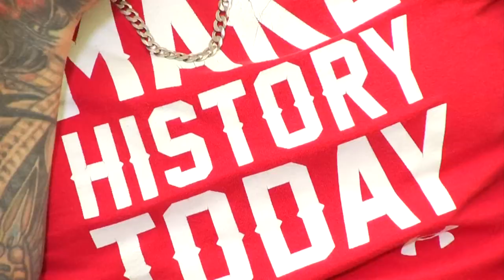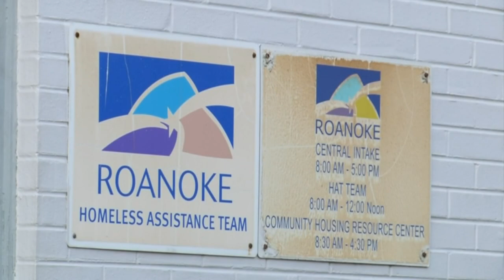In plain sight: Homelessness in the Roanoke Valley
Homelessness in the Roanoke Valley is a problem that is clearly visible when looking around our community.